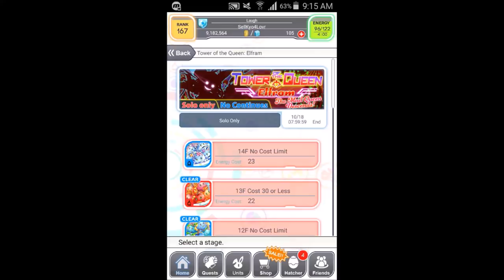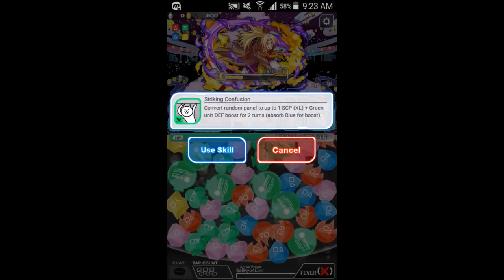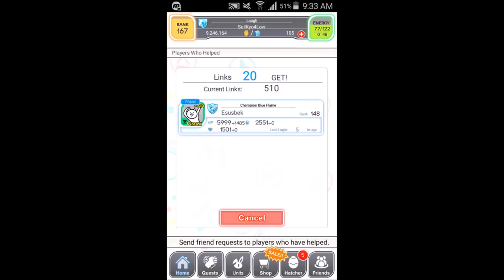Crash Fever- Tower of the Queen F13 (Elfram)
I don't know why no one has recommended Lessa & Gigan here yet, he disables the counter on bar 1 Musashi and boosts DEF too, both of which help a lot in the stage, though his CD is very long. Won't be uploading F14 and F15 this time as I don't have Hijikata/Lovers.